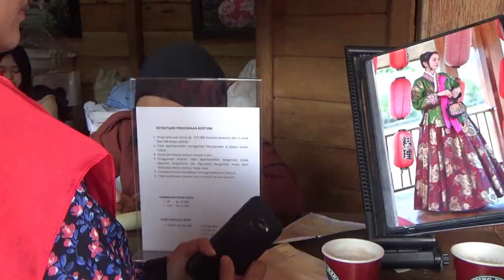Tempat Wisata Kyotoku Floating Market Lembang Bandung | Wisata Bandung Rasa Jepang/Korea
Wisata Bandung Kampung Jepang Kyotoku - Floating Market

Jl. Grand Hotel, Lembang, Kabupaten Bandung Barat, Jawa Barat 40391

Yang mau Kejepang g usah jauh-jauh di bandung juga ada wisata ala Jepang & Korea. Jadi kalia bisa g perlu kejepang nih untuk berfoto ria serasa di jepang

video diatas mungkin salah satu dari tema dibawah:

liburan seru, bogor, hotel bogor, review hotel mewah, hotel murah, hotel dibogor, liburan seru di bogor, pergi bersama keluarga di bogor,
liburan hemat, mytrip, advanture, jalan jalan, vlog , vlog mewah, Sentul, Bandung, makanan khas bandung, tempat liburan jawa barat,